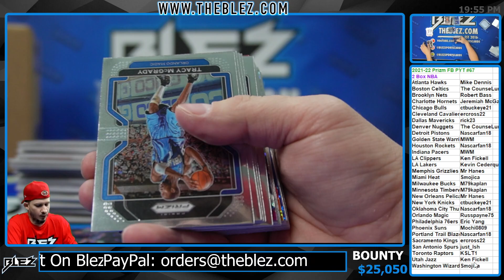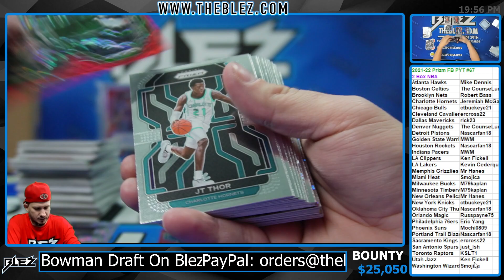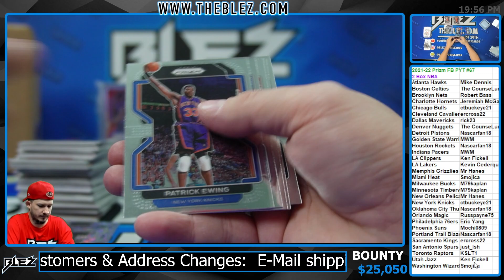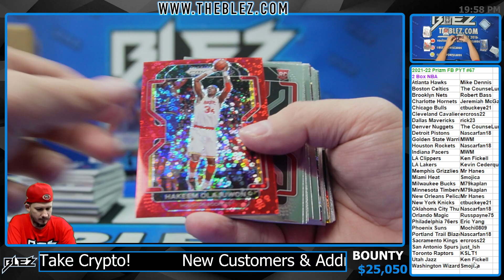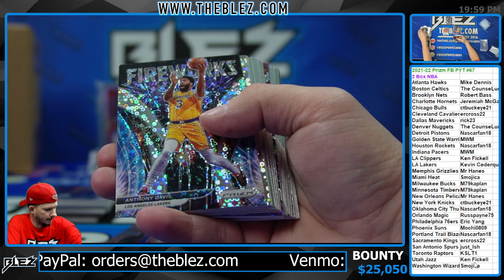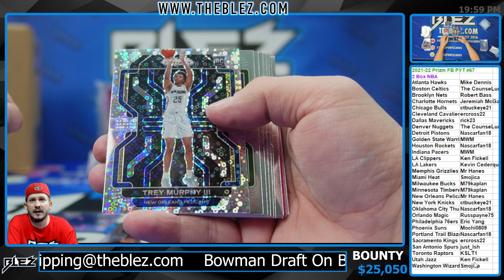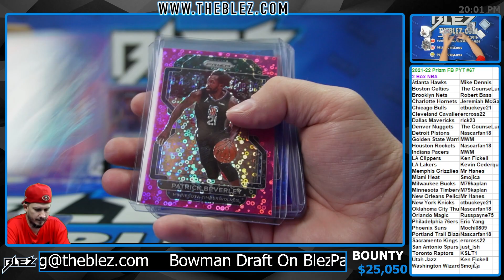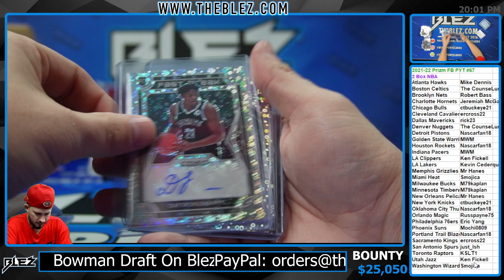2021-2022 Panini Prizm Fast Break 2 Box BREAK #67 Pick Your Team